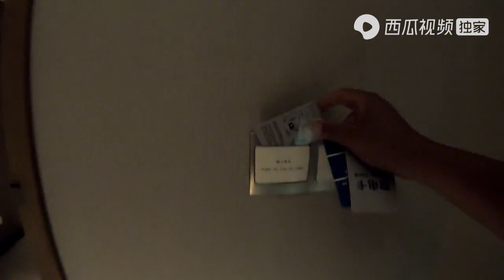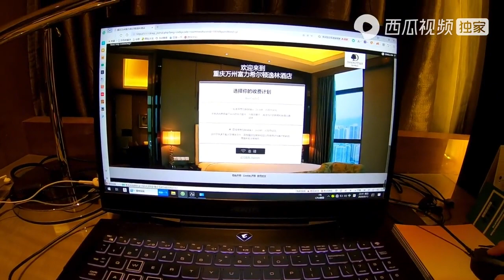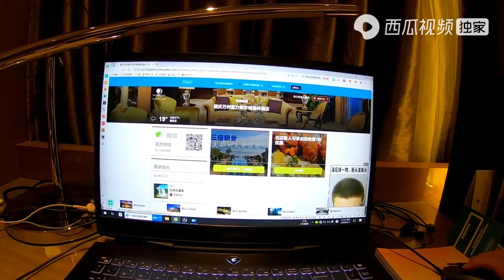阿挺自驾抵达重庆万州，花巨资入住顶级酒店，还得花60块才能上网｜阿挺的房车视界 EP611